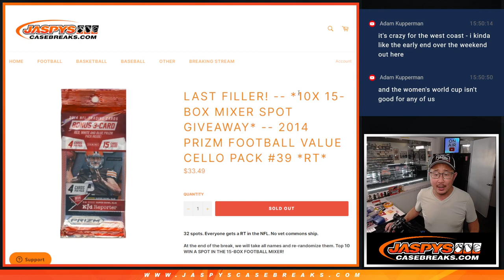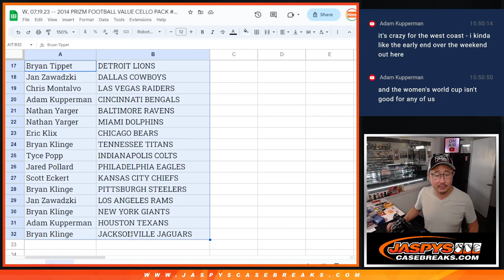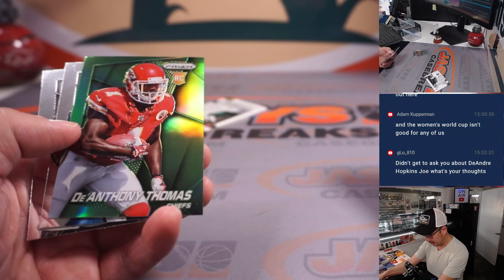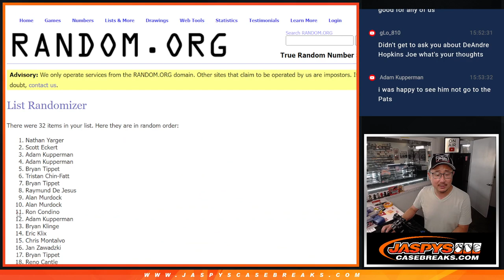W, 07.19.23 -- 2014 PRIZM FOOTBALL VALUE CELLO PACK #39 *RT*